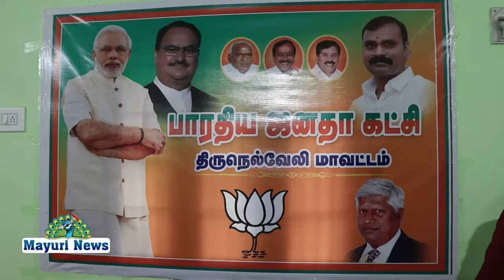கொரோனா தொற்று ஆரம்பித்த காலம் முதல் இன்று வரை ஒரு கோடி பேருக்கு உணவு வழங்கப்பட்டது